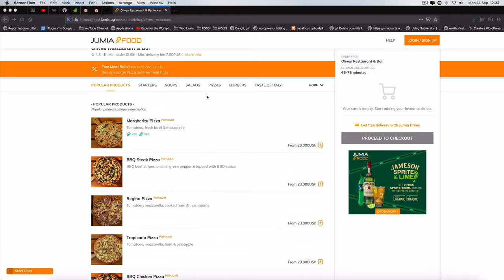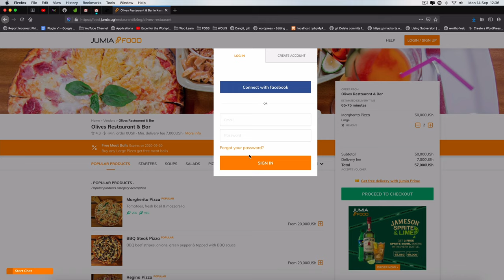Woocommerce Custom Theme Development for WordPress from Scratch :: NEW SERIES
This video is an introduction to the new video series titled Custom WooCommerce Theme for Restaurant from Scratch.

In the series, we shall learn how to:
- Template hierarchy in WordPress and Woocommerce
- Use a starter theme
- Integrate other JavaScript and CSS like Bootstrap into our WordPress/Woocommerce theme.
- Add a mini-cart to our front page.
- Customizing Woocoomerce to meet our goals of a two page Restaurant Website.

LEARN MORE IN THE WELL CURATED PLAYLISTS BELOW